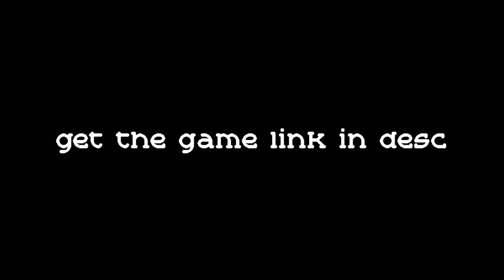THIS GAME GAVE ME A MOD MENU